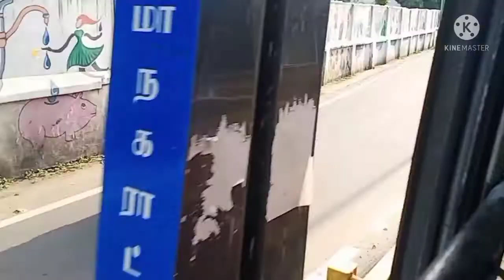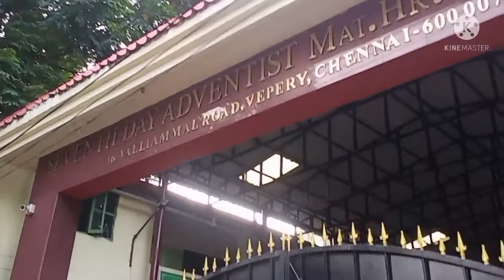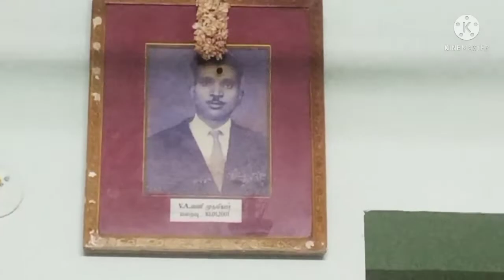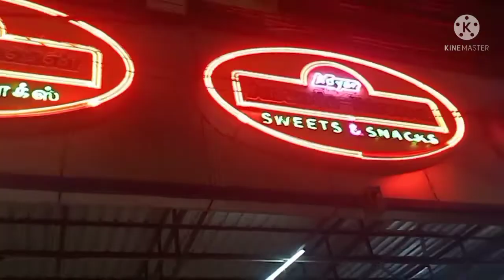Short visit to Big father home / After long time visit my school / Happy day with brother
This Video Is About  Short visit to Big father home / After long time visit my school / Happy day with brother